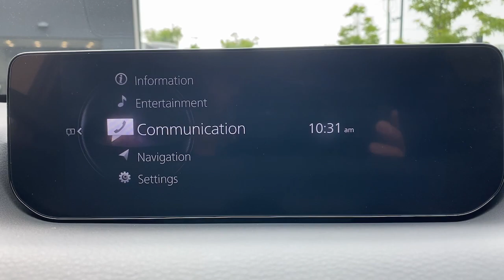2023 Mazda CX-50 Brookfield, Ridgefield, New Milford, New Fairfield, Danbury, CT M13297A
Polymetal Gray Metallic Used 2023 Mazda CX-50 2.5 S Premium Plus Package available in Danbury, Connecticut at Colonial Mazda. Servicing the Brookfield, Ridgefield, New Milford, New Fairfield, CT area.
2023 Mazda CX-50 2.5 S Premium Plus Package - Stock#: M13297A

Colonial Mazda
100 Federal Rd,

Clean CARFAX./br/br/br2023 Mazda CX-50 2.5 S Premium Plus Package